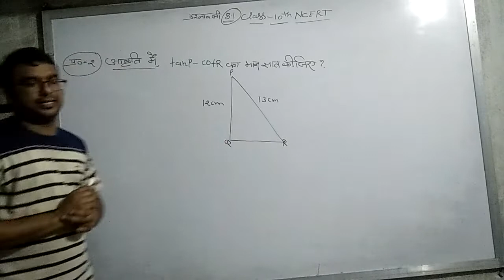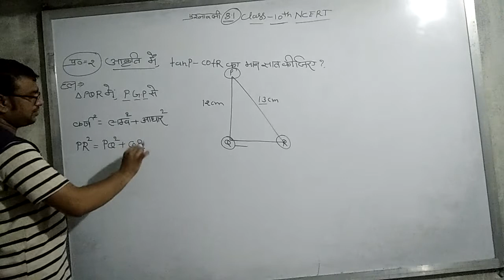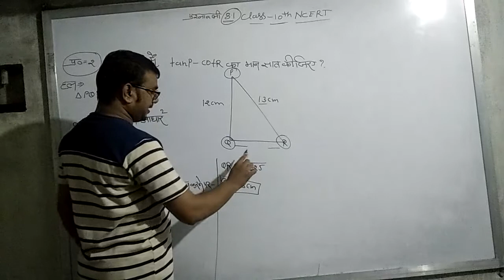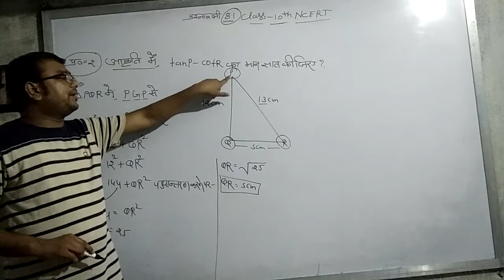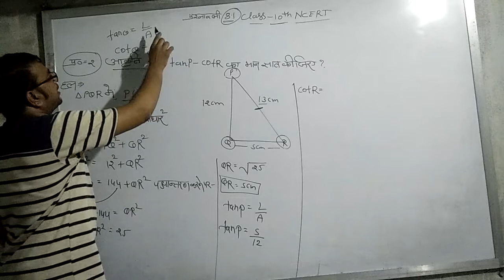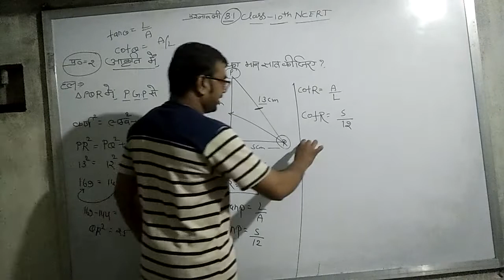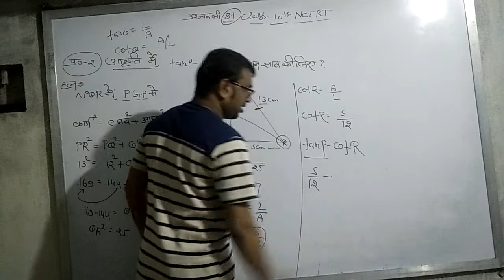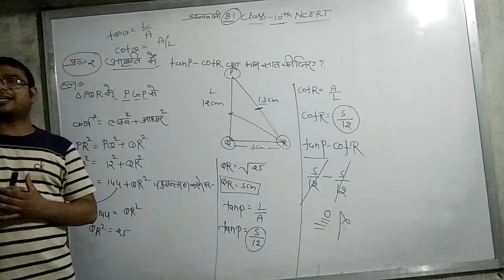Neel coaching classes kumbhraj Prashanavali 8.1ka#2 question solve class10maths NCERT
Neelu Shivhare